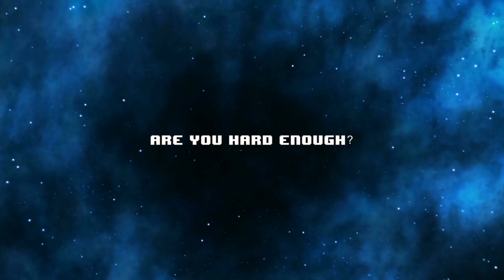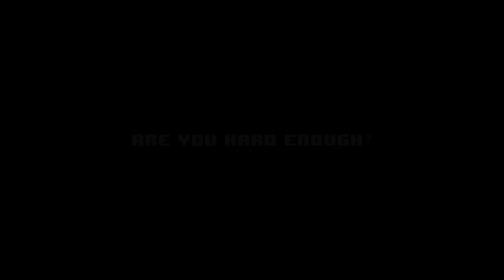Warriorlock trailer 1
Add The Warriorlock to your Steam wish list!